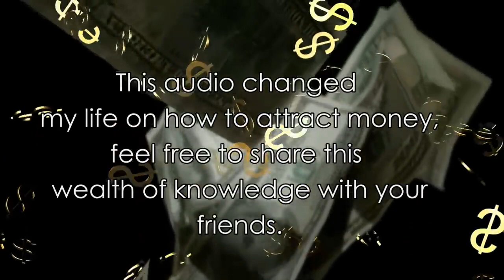Earl Nightingale on Attracting MONEY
"To attract money, focus on wealth"

Channel Credit: Leaders Basement